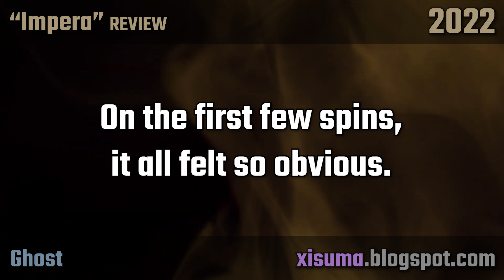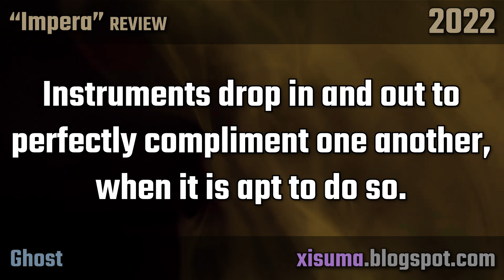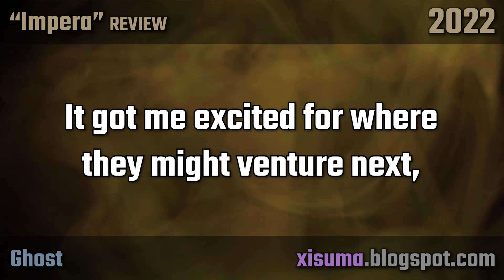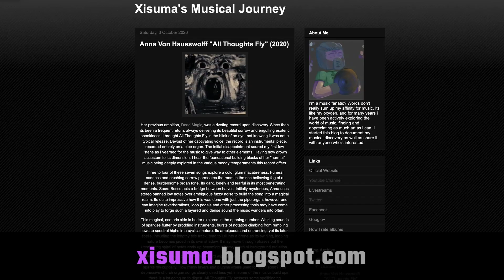Ghost "Impera" (2022) - ALBUM REVIEW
The chorus of Impera is woeful and garish, but does the rest hold up? Ghost's evolution through the shades of nostalgic Metal has been remarkable.

This is a Ghost Impera early review or album review for their 2022 metal and rock album. It contains a Ghost Impera reaction by Xisuma and Xisuma Music.

Ghost makes old-school Doom Metal, Heavy Metal, Scandinavian Pop, Psychedelic Rock & American Rock vibes of the 70s. Impera is the fifth full length album by Ghost, and was released in 2022.

Reviewed on Sunday, 20 March 2022

0:00 Ghost "Impera" album review
3:01 More Ghost album reviews (Call Me Little Sunshine, etc)

My Links!